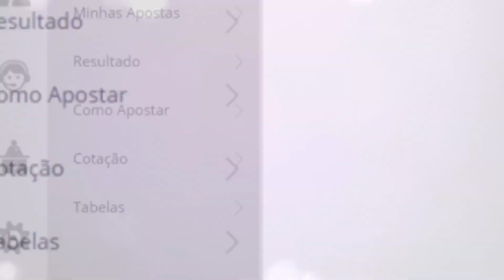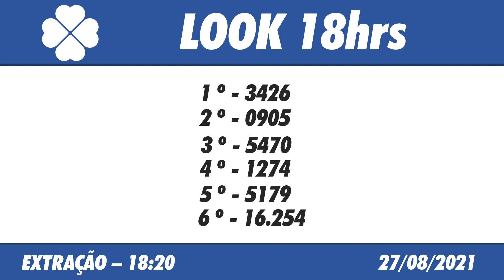🍀 Resultado do Jogo do Bicho Look Goiás 18:20 – Resultado da Look 27/08/2021